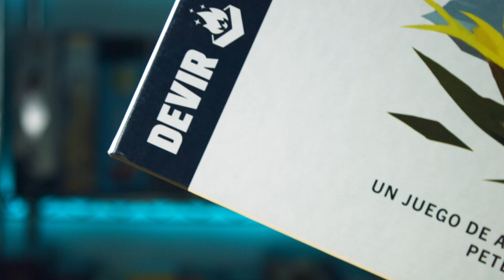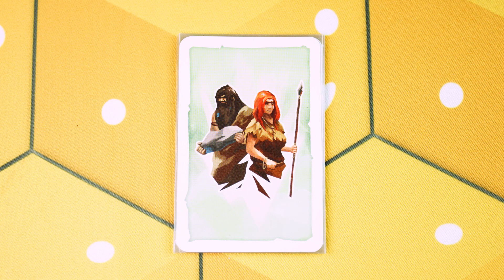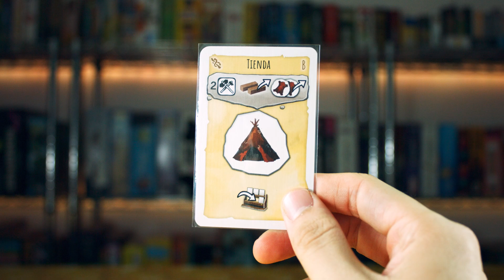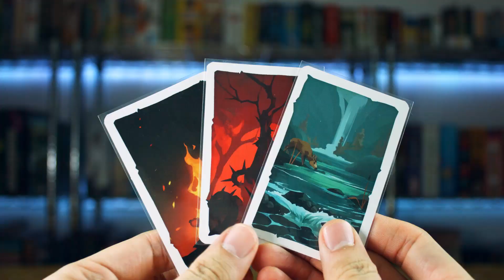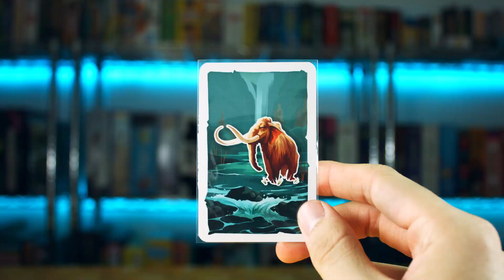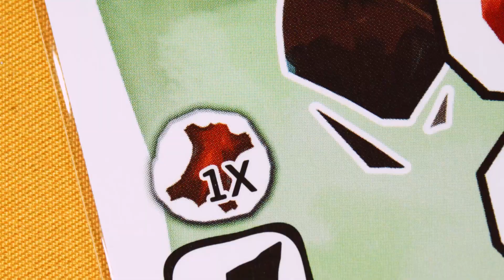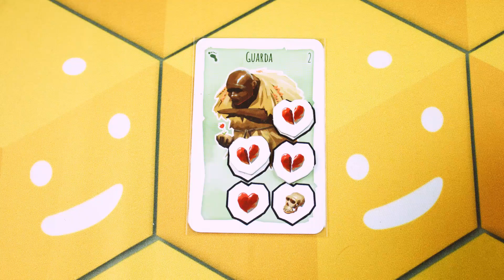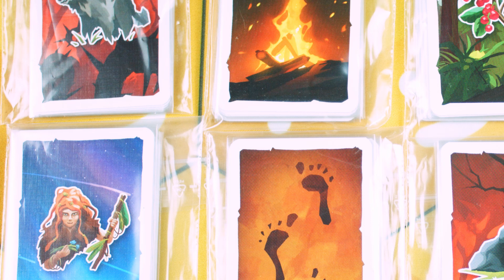Paleo 🐘 | Cómo Jugar + Reseña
¿Te gustan los juegos retadores y la edad de piedra? 🧊 ¡Sobrevive a las peligrosas noches y completa la pintura para ganar! 🐘 ¡Aprende cómo jugar el aventurero juego cooperativo "Paleo" en este tutorial de Boardies Games!

00:00 Intro
01:18 Resumen
01:36 Objetivo
01:58 Primera Vez Jugando
02:27 Seteo
03:32 Seteo Nivel Inicial
04:29 Fases del Juego
04:56 Fase de Día
05:51 Final del Día
06:14 Fase de Noche
06:24 Paso 1: Alimentar
06:48 Paso 2: Cartas de Misión
07:11 Paso 3: Cartas de Noche
07:26 Paso 4: Final de Noche
08:22 Cartas
08:55 Personas
09:14 Cartas de Acción
10:18 Cartas de Peligro
10:36 Heridas
11:38 Cementerio
11:53 Utensilios
12:18 Extras
12:53 Reseña